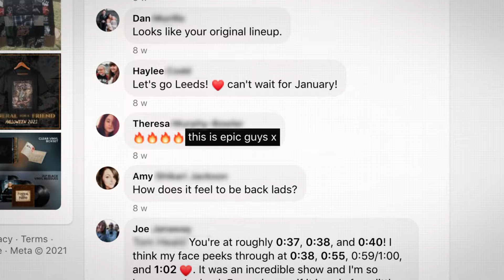Artist Spotlight | Funeral For A Friend | Gavin Burrough & Darran Smith | Marshall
A legendary band in the alternative scene and pioneers of 2000s post-hardcore, we caught up with guitarists Gavin Burrough and Darran Smith of Funeral For A Friend to talk about the bands return shows, Slam Dunk Festival and what amps they are playing through. 🤘